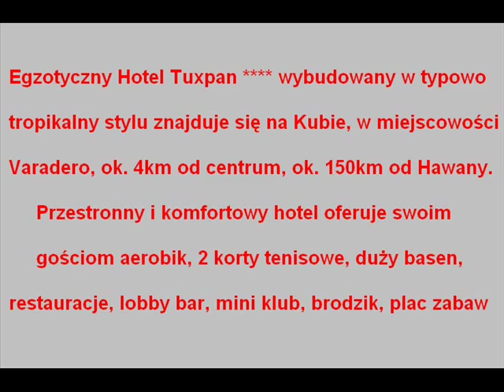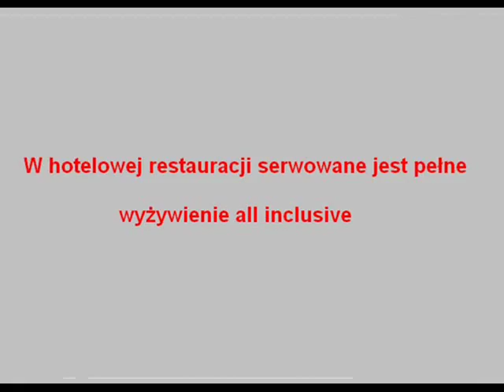Hotel Tuxpan - Varadero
Egzotyczny Hotel Tuxpan *** wybudowany w typowo tropikalnym stylu znajduje się na Kubie, w miejscowości Varadero, ok. 4km od centrum, ok. 150km od Hawany. Przestronny i komfortowy hotel oferuje swoim gosciom aerobik, 2 korty tenisowe, duży basen, restauracje, lobby bar, mini klub, brodzik oraz plac zabaw dla dzieci. Hotel dysponuje pokojami 1-, 2- osobowymi z mozliwościądostawki, wyposażonymi w klimatyzację, telefon, sejf, TV SAT, łazienkę oraz balkon lub taras. W hotelowej restauracji serwowane jest pełne wyżywienie all inclusive. Piękna, szeroka i piaszczysta plaża łagodnie opadająca do morza znajduje się bezpośrednio przy hotelu.